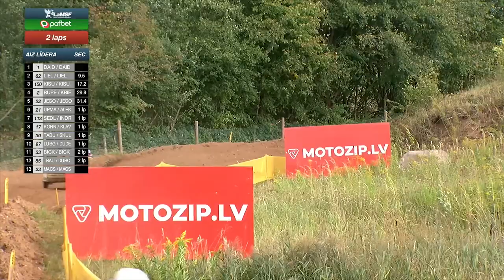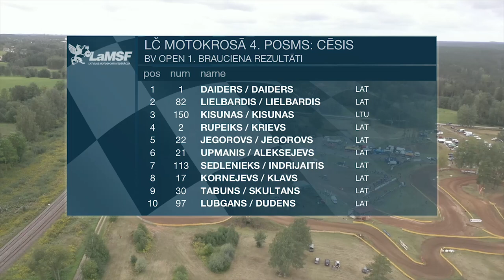Latvijas čempionāts motokrosā 4. posms no Cēsīm, 1. brauciens blakusvāģi.